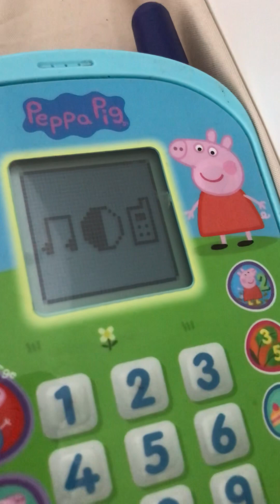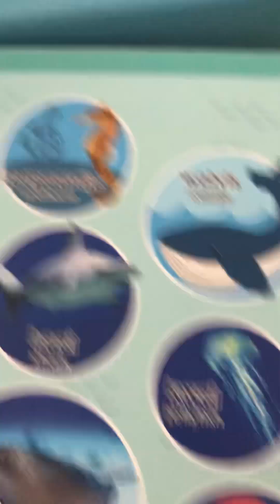Coco loco dans